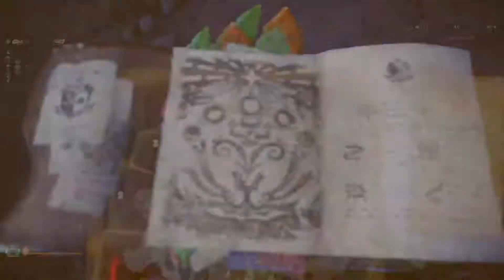Monster Hunter: World Solo Teostra "Great Sword"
Kill or get Stun